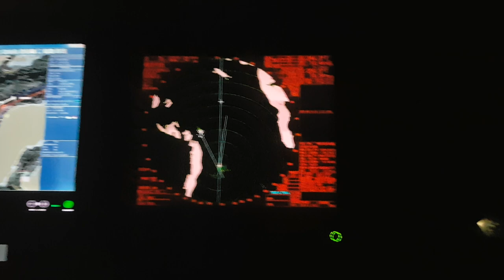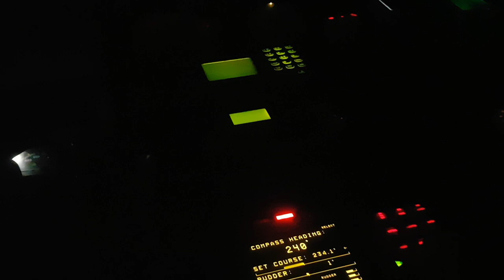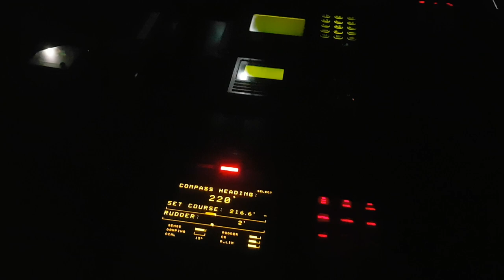Иду во фьёрдах